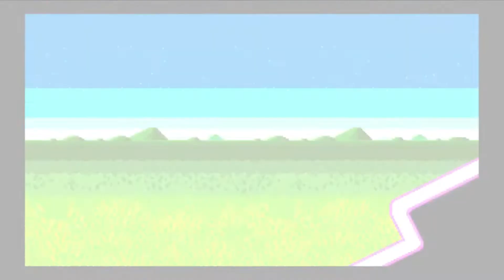Shakedown: Hawaii Playthrough (Switch) - Part 12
This is part 12 of my capture of me playing through Shakedown: Hawaii for the Nintendo Switch.  This is a downloadable title from Vblank Entertainment.

In this final part I beat the game.

Recorded with the Elgato Game Capture HD60 and the Switch's HDMI cable at native 1080p resolution and 60 frames per second.  I'm using a Switch Pro Controller.